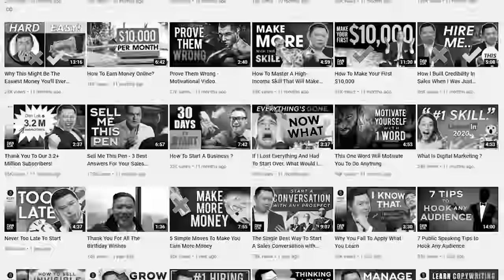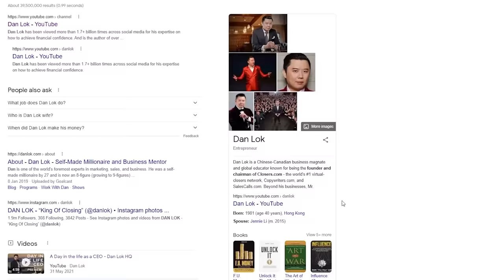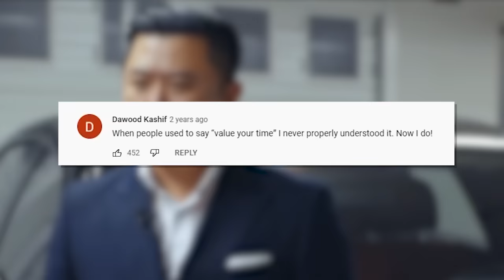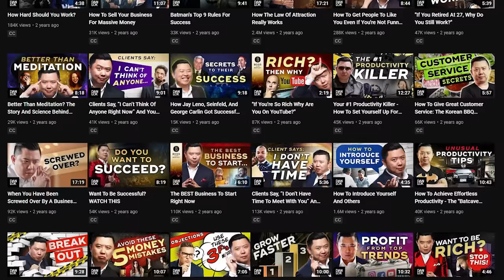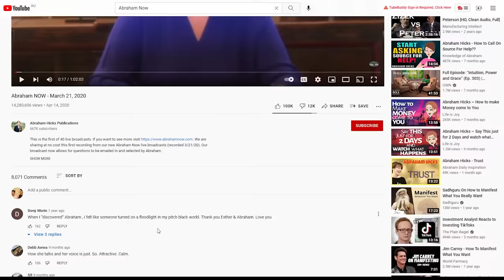This Billionaire Taught Us How To Be Rich!